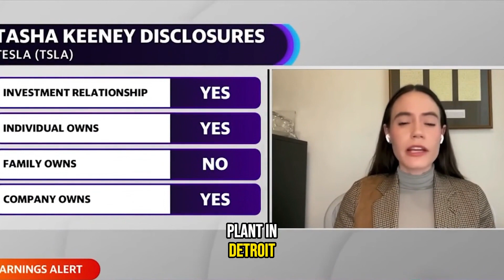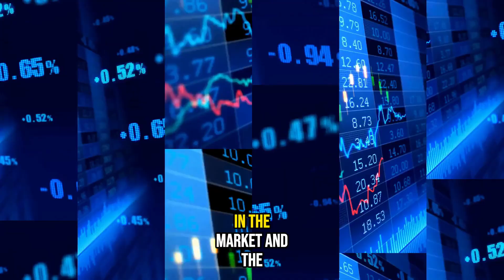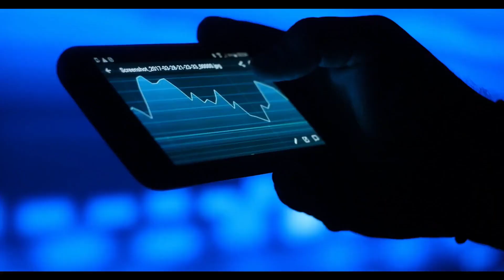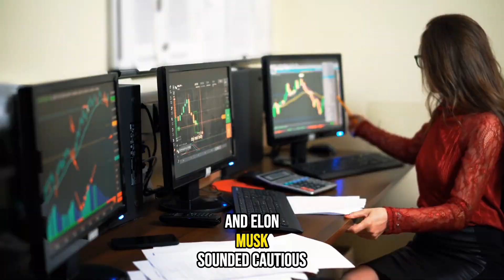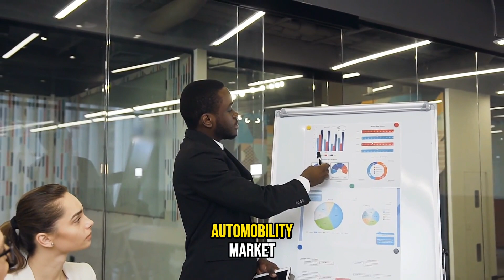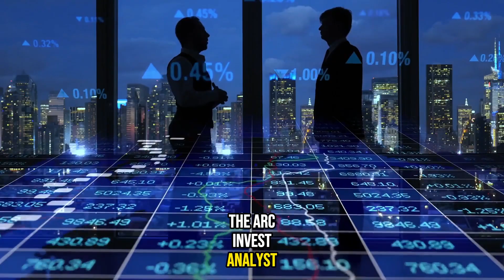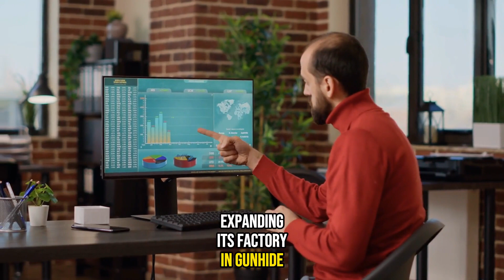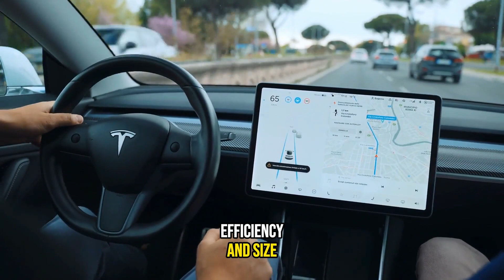Ark Invest Doesn't Give a Hoot About TESLA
Updates on Tesla (TSLA) Stock
Tesla isn't like other automakers. It's at the forefront of the electric vehicle and autonomous driving industries, as well as renewable energy. But what really sets this firm apart from the rest? And what can we expect from them in the following years? All of your questions, and more, will be answered in this video. The advances that Tesla will bring to the globe, the difficulties it will confront in the market, and the ways in which it stands out from the competitors will also be discussed.